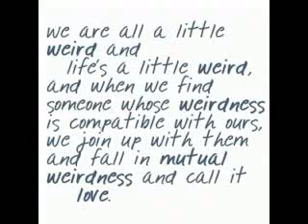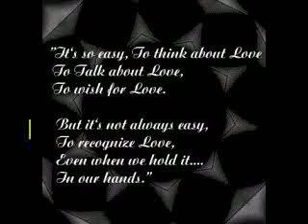s'ka bu tayan.., composed by miesai_15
this video is c0mp0sed by me, heheh sana po mgus2han nyo, hahahah